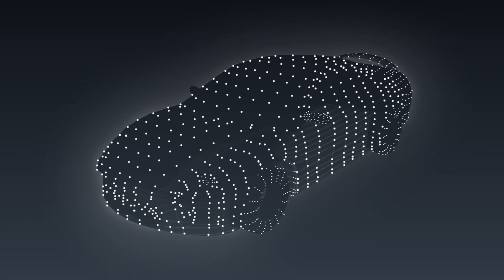IMA Mathematics Matters: Advancing the Digital Arts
This video was created from a Mathematics Matters Case Study by the Institute of Mathematics and its Applications